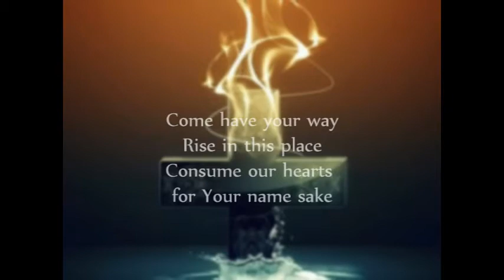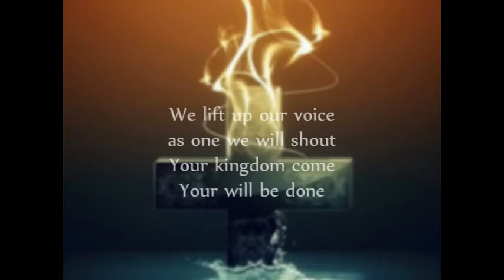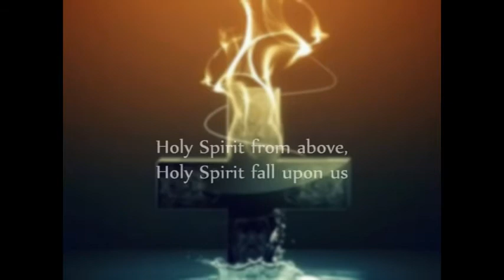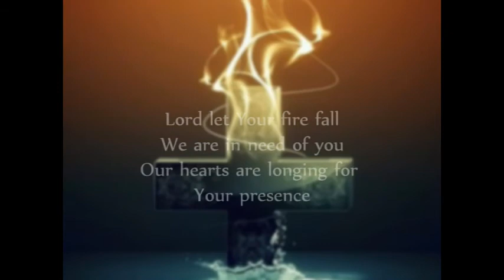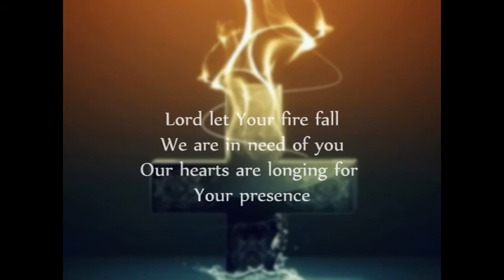"What Does The Bible Say About Hate?"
Mon  11 09 15
What is hatred and what does it look like?
Hatred is a deep and emotional extreme dislike.

I Deserve to Hate them, so …
Perhaps you do deserve to hate them, but what is it doing to you?
Their nervous system is constantly working and can eventually become overexerted, leading to a weakened heart and stiffer arteries [source: Angier]. There's potential for liver and kidney damage, as well as high cholesterol.

Hatred gives the other person the power to control our emotions.
Spiritually hatred destroys us and we are commanded to let go of it.

                “Let those who love the Lord hate evil” (Psalm 97:10a).
                 Hatred is compared to murder (Matthew 5:22-26).
                 Hatred is an aspect of walking in darkness (I John 2:9-11).
                 (1 John 4:20) If anyone says, “I love God,” and hates his brother, he is a liar; for he who does not love his brother whom he has seen cannot love God whom he has not seen.
                (1 John 3:15) Everyone who hates his brother is a murderer, and you know that no murderer has eternal life abiding in him.

Is there ever even a reason to hate?
                (Proverbs 8:13) The fear of the Lord is hatred of evil. Pride and arrogance and the way of evil and perverted speech I hate.

What do I do to overcome hate?
                (Proverbs 15:1) A soft answer turns away wrath, but a harsh word stirs up anger.
                (Matthew 6:24) “No one can serve two masters, for either he will hate the one and love the other, or he will be devoted to the one and despise the other. You cannot serve God and money.

                Find something you love more than the thing you hate.
                                 Love God
                                 Love your family, friends and others
                                 Love yourself
                                 Even love your enemies and in this way you will be like Jesus